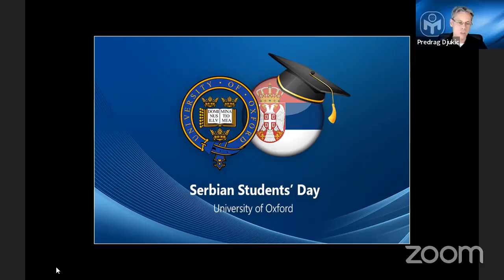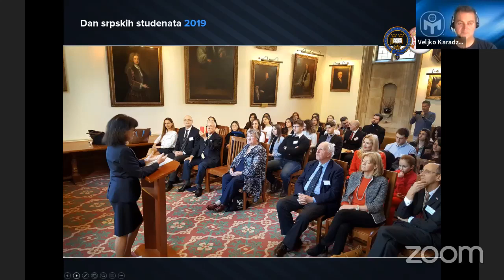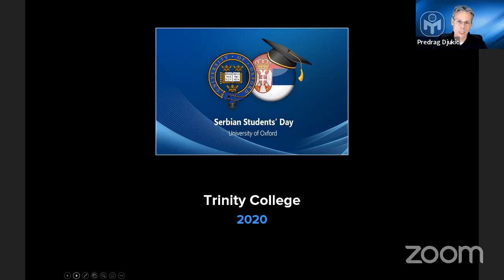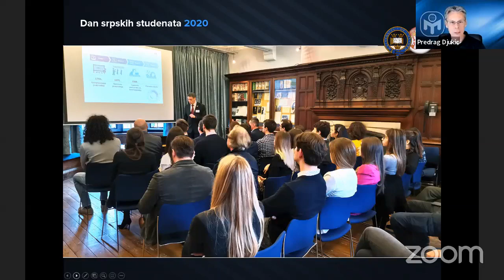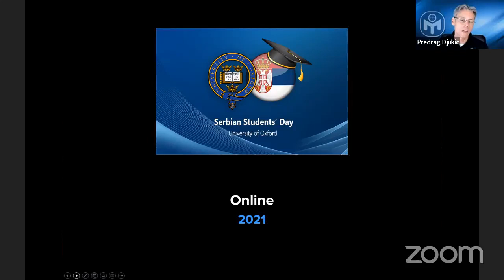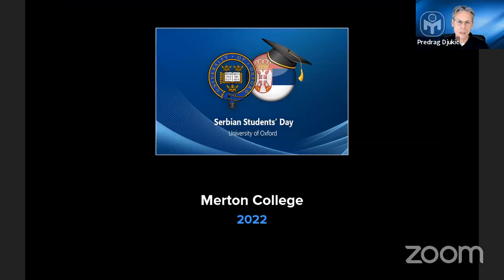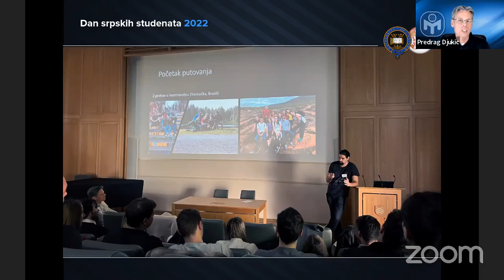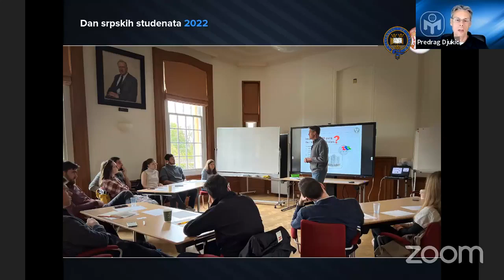Online razgovor: Naši studenti u Oksfordu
U četvrtak, 9. juna od 19:30h organizovali smo online događaj na FB stranici Mensa Srbije pod nazivom "Naši studenti u Oksfordu".

✅ I ove godine Mensa Srbije je učestovala u organizaciji događaja za naše studente u Oksfordu.

✅ Kakva su predavanja održana, kako je izgledao taj skup i šta se još sve dešavalo u okviru njega, pričamo sa Đukić Predragom, glavnim organizatorom ove prestižne manifestacije.

🗣️ Predrag Đukić, potpredsednik Mense Srbije
✓ Autor knjige “Razvoj veština menadžera” i programa za unapređenje kreativnosti,
✓ Međunarodni konsultant za razvoj kompanija i zaposlenih,
✓ Ekspert za razvoj umnih sposobnosti Nacionalnog centra za talente,
✓ Govornik na međunarodnim konferencijama o darovitosti, tribinama, kongresima, forumima i okruglim stolovima vezano za efikasne metode razvoja kompetencija i transformaciju sistema obrazovanja,

Moderator: Veljko Karadžić, član Predsedništva Mense Srbije

Kanal Mense Srbije - video sadržaj koristan za sve članove i potencijalne buduće članove - uvod, opšte informacije, predavanja i drugo